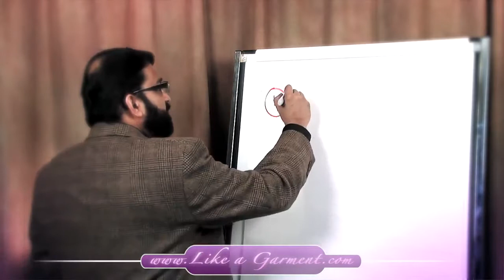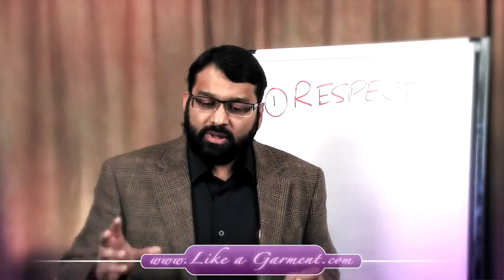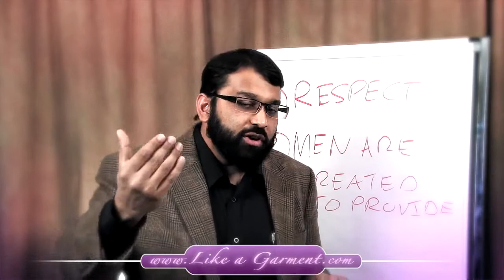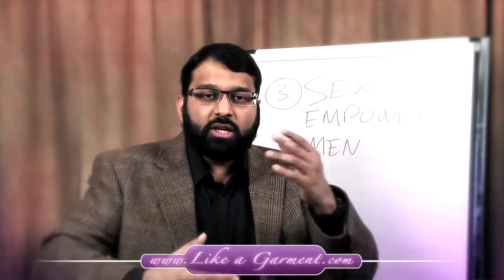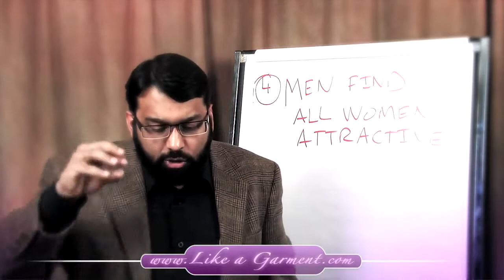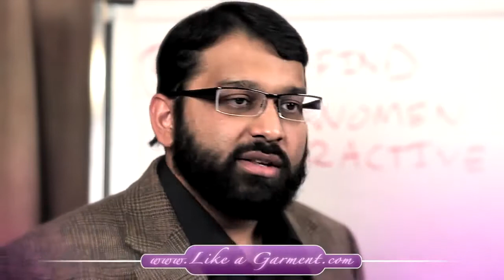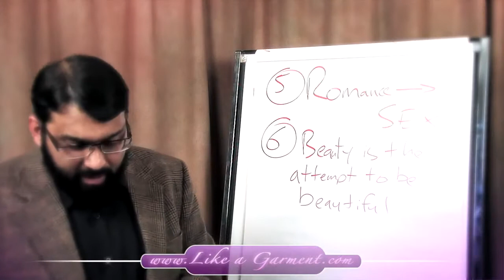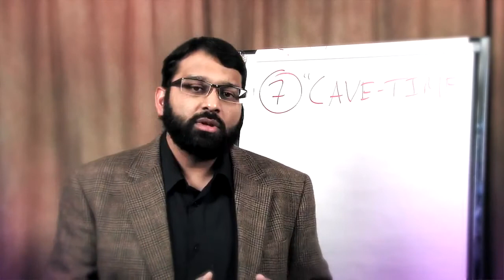FULL -Yasir Qadhi- COMPLETO "Lo que las MUJERES deben SABER sobre los HOMBRES" ISLAM - Subs Español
This is a copy of the wonderful lecture from Yasir Qadhi about marriage: "What women need to know about men". There are two lectures, one aimed to women and one aimed to men. This is the one for sisters, and it contains invaluable information!!
I translated it to Spanish fisabilillah, as a service to my islamic community. May Allah SWT reward us all with happy marriages, which are the base of a strong society, amin!!
Esta es una copia de la lección de Yasir Qadhi sobre el matrimonio. Son dos lecciones, una dirigida a los hombres, y otra a las mujeres. Esta es la lección para las hemanas, y contiene información invaluable!
La traduje al castellano fisabilillah, como un servicio para mi comunidad islámica. Que Allah  SWT nos otorge a todos matrimonios felices, ya que son la base de una sociedad fuerte, amin!